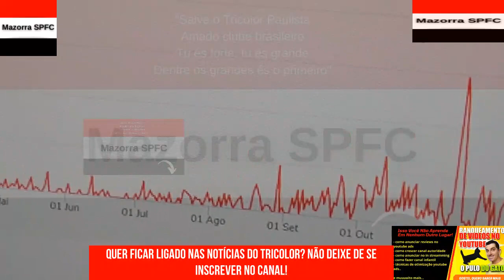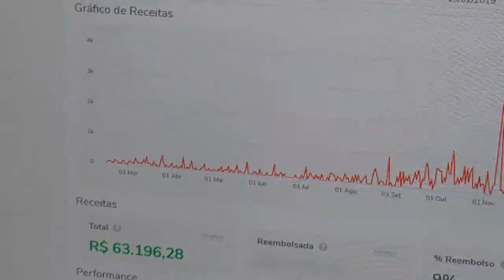SPFC HOJE - ATUALIZAÇÕES SOBRE CHEGADAS E SAÍDAS NO SÃO PAULO, CENI PISTOLA, DÍVIDA ZERADA E +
No vídeo "SPFC HOJE - ATUALIZAÇÕES SOBRE CHEGADAS E SAÍDAS NO SÃO PAULO, CENI PISTOLA, DÍVIDA ZERADA E + " do canal Mazorra SPFC trago os seguintes assuntos:

Vamos SPFC!!!

CAPITULOS

00:01 CURSO PULO DO GATO + INTRODUÇÃO
00:34 TUDO SOBRE O SPFC E O MERCADO DA BOLA + MAZORRA SPFC OPINA

FxHjNtXg"